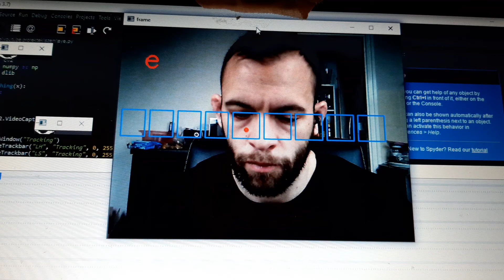Eye Tracking, Eye gaze project, OpenCV, Python